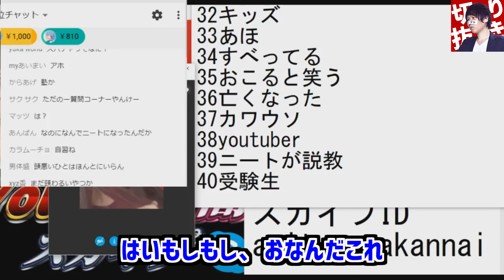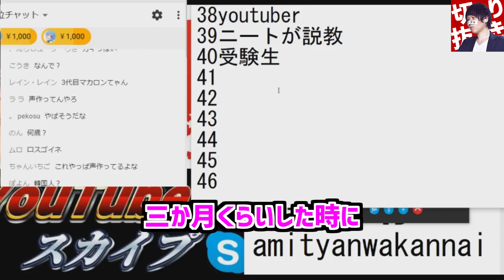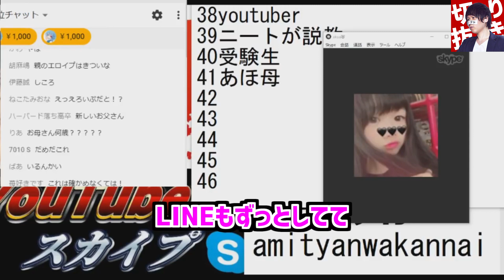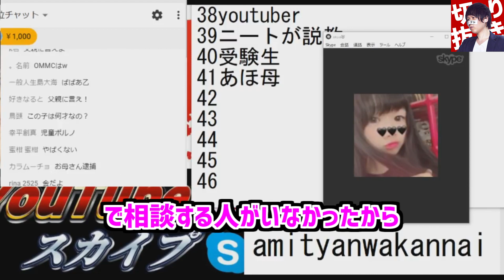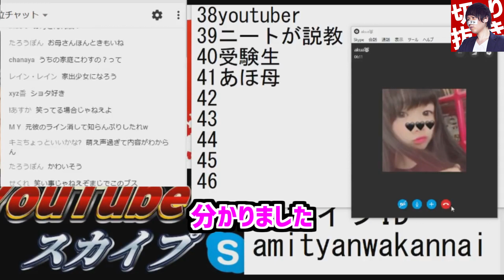【家庭崩壊！？】母親に元カレを取られた女子高校生...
コレコレさんから許諾を得て運営しているコレコレさんの切り抜きチャンネルになります。
以前は別のコレコレさんの切り抜きチャンネルだったのですが、コレコレさんから許諾を頂いて新規チャンネルに移行しました。
コレリスの皆様よろしくお願いします。

オススメ動画はこちら↓
【コレコレ切り抜き】かねこあやが病室からインスタライブを始めるも放送事故レベルのヤバさで驚愕…かねこあや てんちむ号泣の様子にコレコレも○○は無理だと発言

【コレコレ】たけくんスカイプ事件でポケカメンがぷぅさんにブチギレられる！喧嘩の内容は○○だった！

【コレコレ切り抜き】娘が亡くなってからも情報を集め続ける被害者の母親からお願い。コレコレさんへの感謝の言葉にも胸が痛くなる 【旭川いじめ事件】